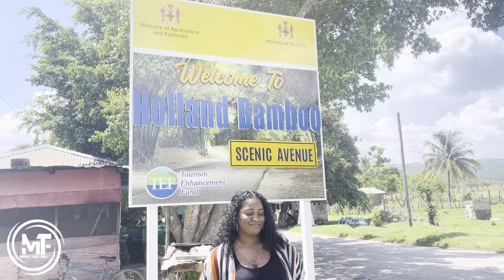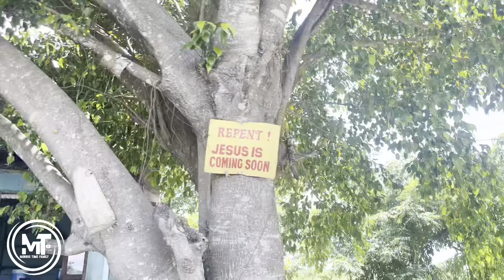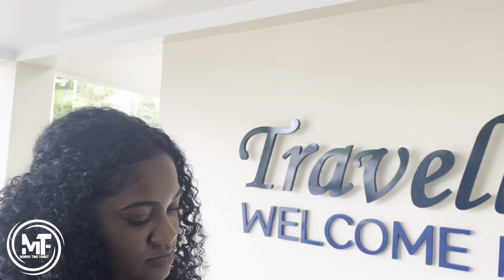MY WIFE LEFT OUR 11 MONTHS OLD BABY TO GO ON A DATE IN JAMAICA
Check out our Amazon Store Front for items that we use